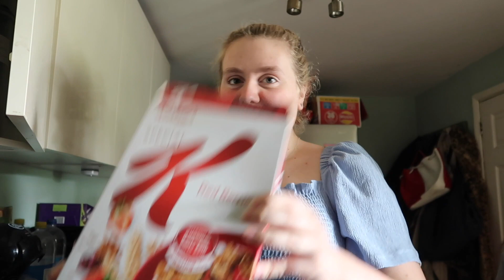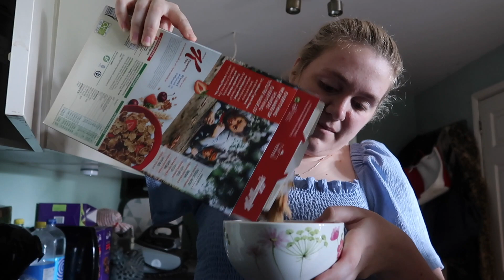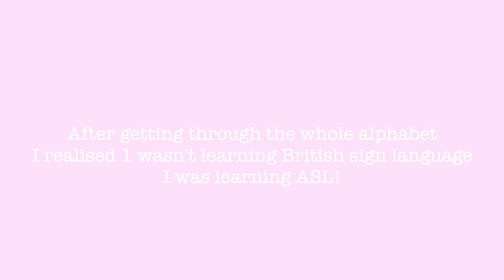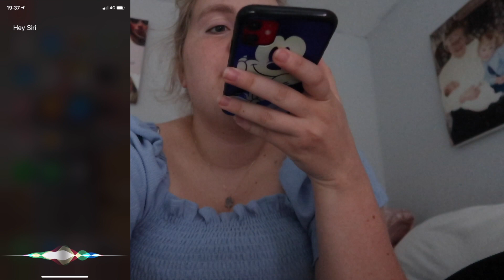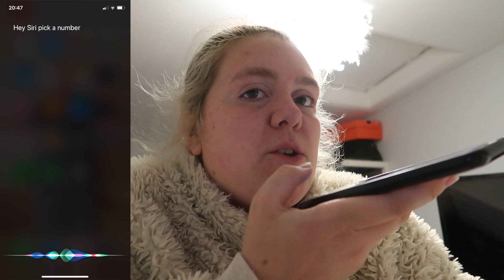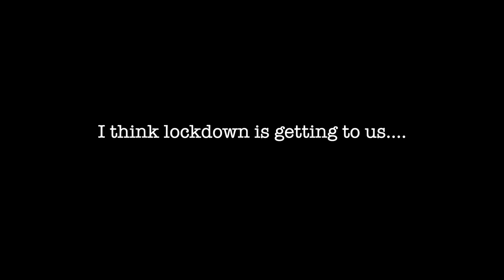SIRI controlled my life for 24 HOURS!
Letting SIRI control my life for 24 HOURS!

I got a few of my friends and family to give me two suggestions and then asked Siri to pick a number, and this is how my day went...